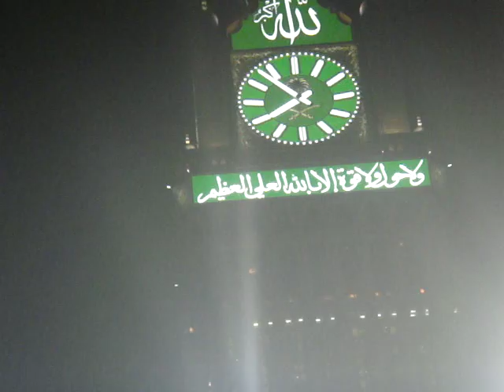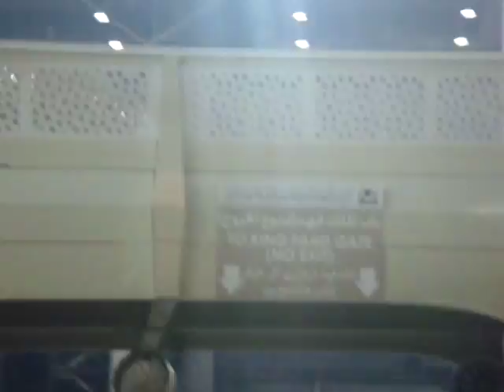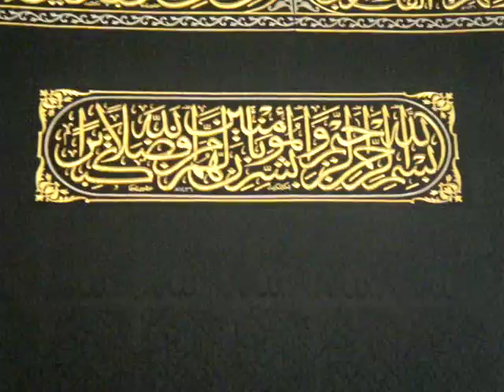vlog23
lovin it.